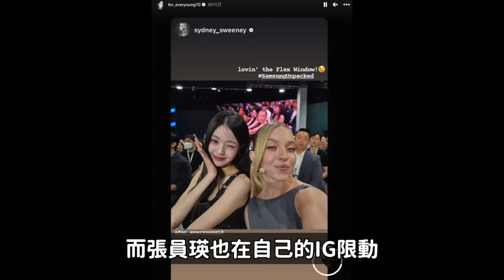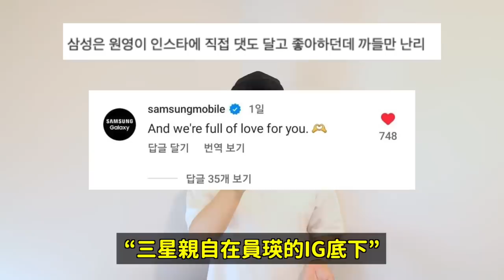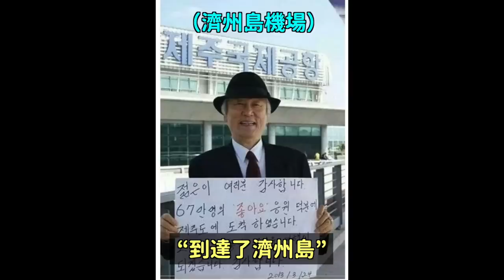張員瑛真的做錯了嗎？用蘋果手機分享三星發佈會照片引熱議/aespa Karina挑選四代最愛女愛豆們｜DenQ